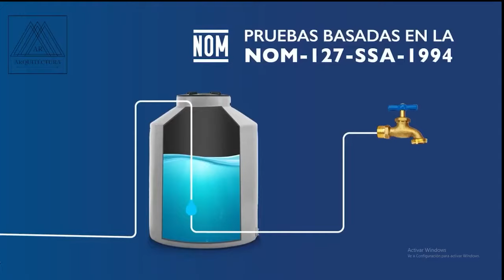Los Mejores IMPERMEABILIZANTES para CASA en MEXICO 2024 | Un Arquitecto en Redes Sociales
Descubre los mejores impermeabilizantes para tu casa en México en este video informativo. Te presentamos una selección de productos de calidad, diseñados para proteger tu hogar de la humedad y las filtraciones. Desde membranas líquidas hasta impermeabilizantes prefabricados, exploraremos diversas opciones para que puedas elegir la más adecuada según tus necesidades y presupuesto. ¡Asegúrate de mantener tu casa segura y protegida contra las inclemencias del clima con estos impermeabilizantes de alta calidad!

Nuestros Contactos:
🧡 Personal AR ARQUITECTURA:

Nuestros Contactos:
🏡💬 Real Estate ALANAN:
Pagina Oficial: Próximamente